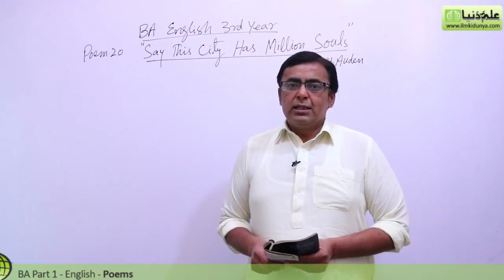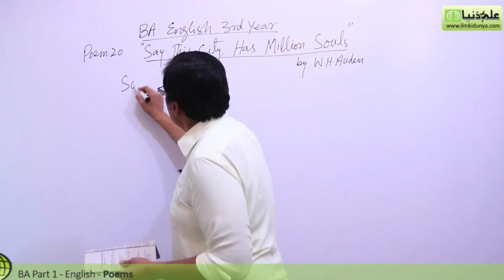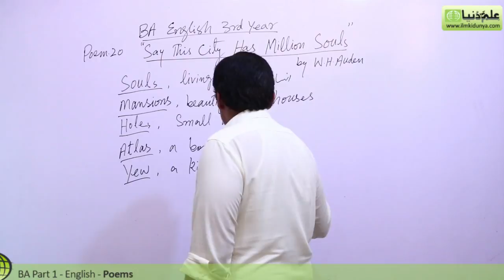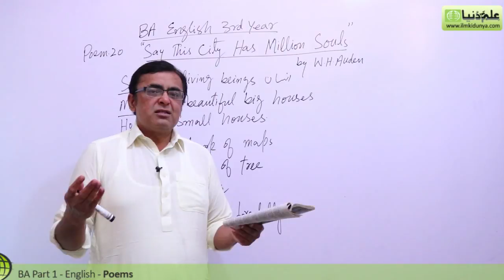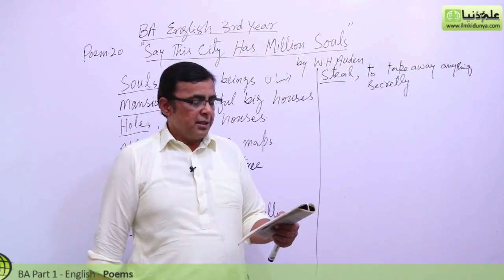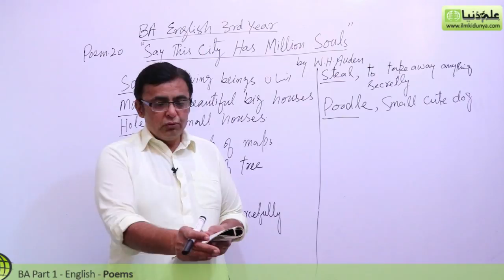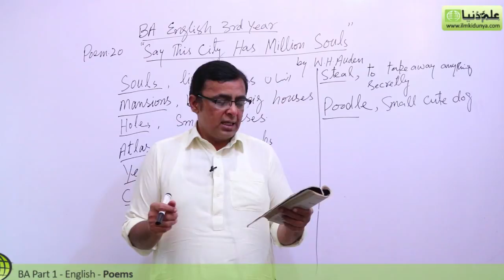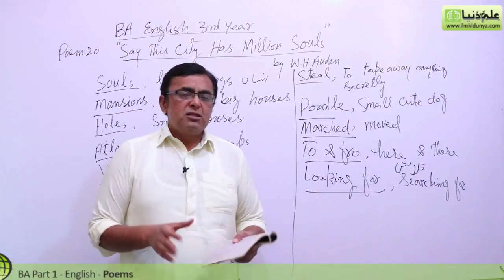BA poem Say This City Has Ten Million Souls, Lec 1 - BA Part 1 - BA English Book 1 Poem PU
"BA English Poem 20 Say This City Has Ten Million Souls" Online lectures for BA English Part 1 by Mr.Shahid Bhatti.

In this video following sub topics have been taught:

- Translation
- Explanation